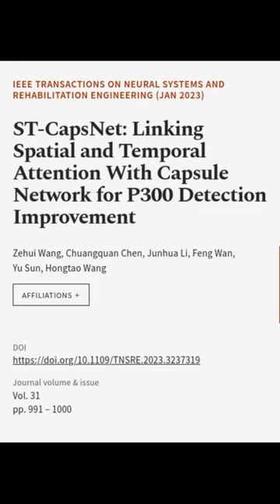ST-CapsNet: Linking Spatial and Temporal Attention With Capsule Network for P300 Dete... | RTCL.TV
### Keywords ###

### Article Attribution ###
Title: ST-CapsNet: Linking Spatial and Temporal Attention With Capsule Network for P300 Detection Improvement
Authors: Zehui Wang, Chuangquan Chen, Junhua Li, Feng Wan, Yu Sun ,and Hongtao Wang
Publisher: IEEE
DOI: 10.1109/TNSRE.2023.3237319

### Video Timestamps ###
0:00:00 - Summary
0:00:19 - Title
0:00:25 - End